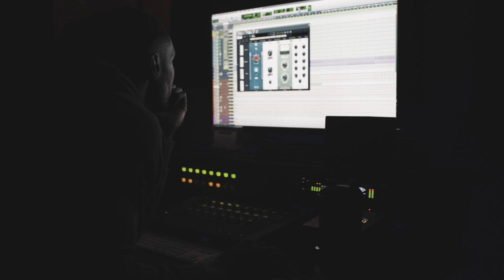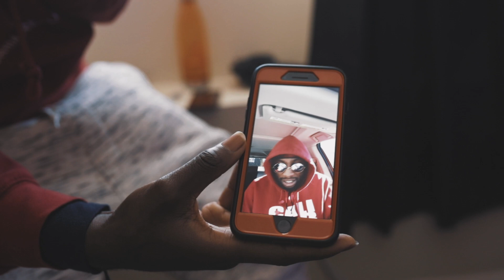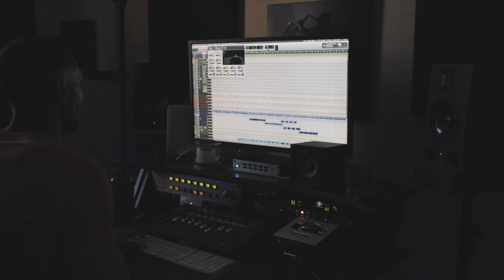BTS Session with K.O. | Identify Your Style as a Mixer!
MY STUDIO SETUP:
Apollo 16 MKii
Apollo Twin Duo
Macbook Pro
Adam A7X
Neumann U87
Rode NT1A
Warm Audio Wa-47
Avantone CV-12
Dangerous 2-Bus
Avid Artist Mix
Heritage Audio HA-73

MY VLOG SETUP:

Main Camera: Canon 6D Mark II
Main Lens: Sigma 35mm F1.4 Art
Main Mic: Rode Video Micro